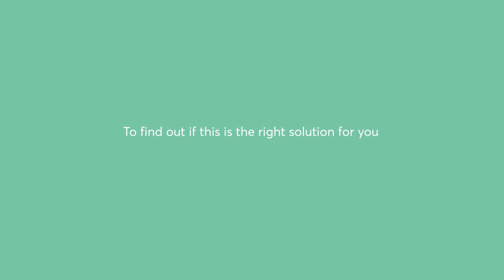Health Priorities by Desjardins Insurance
Health Priorities gives you the financial freedom to make your own decisions about your health and the peace
of mind to focus on your recovery, if you’re diagnosed with a covered critical illness.